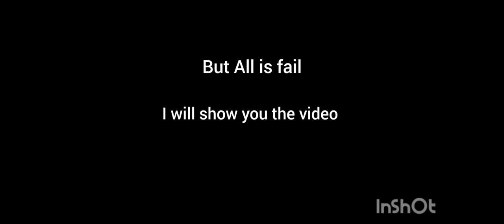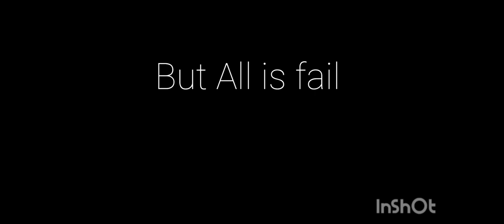The granny chapter 2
1k like in a week